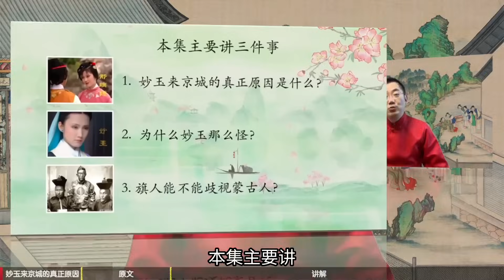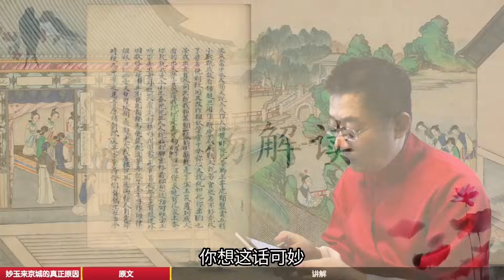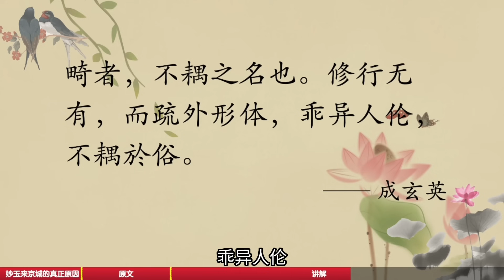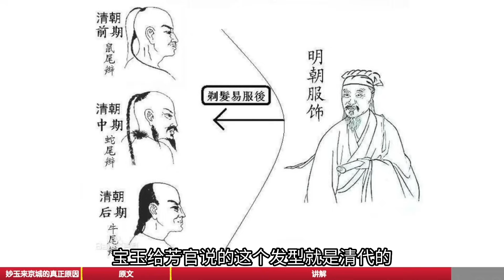【283】为什么妙玉那么作？因为她身上真有秘密 红楼梦63回伍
关于《红楼梦》纸质书选择，请参考中国大陆内部发送此网址到微信，打开可以直接购买。

中国大陆以外的小伙伴可以在以下亚马逊链接购买：
***对于喜欢脂批本红楼梦的朋友推荐***
这是目前最好的《脂砚斋重评石头记》校对本。我的节目后期读的都是这套书。里面包含甲戌本、庚辰本、己卯本、戚序本等多种脂批。
红楼梦脂评汇校本（80回，清华大学）
庚辰本宣纸线装版：（80回，人民文学出版社）
庚辰本宣纸线装版：（80回，天津古籍出版社）

可以搜索电报群：红楼解梦人，自动加入。